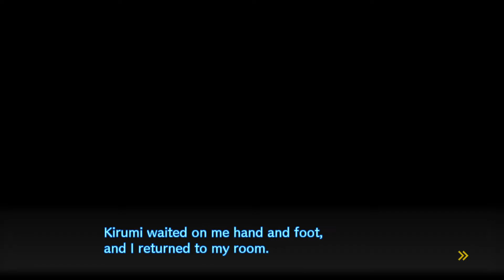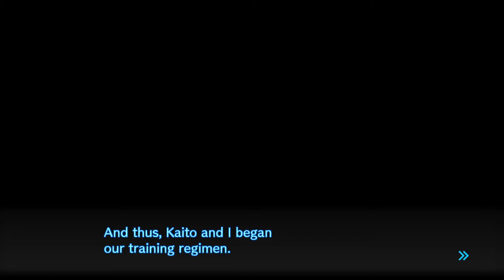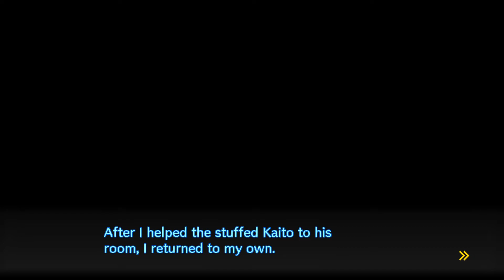Danganronpa V3 17 - Nighttime training time!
As we spend the next few days still trapped in this weird place, we must find new ways to entertain ourselves, thus we go around spending time with people and as our thought start to head on a depressing direction, Kaito comes up to take us out and touch grass.